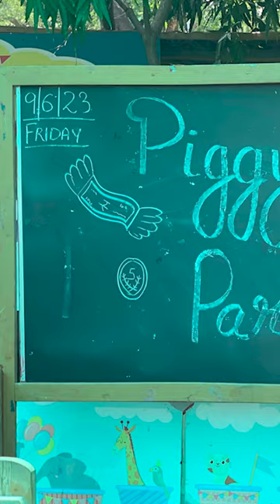Good Good Piggy X GD Goenka La Petite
A memorable summer day with Good Good Piggy and the amazing kids at GD Goenka la petite, GK 1! 🐷✨ The children had a blast learning about needs vs. wants through fun activities. And of course, we couldn't resist a fabulous party with Good Good Piggy! 📸🥳 Parents captured priceless moments of joy and endless fun.

Unlock the world of financial literacy with our captivating illustrated book series, 'Money Lessons for Early Learners'. Join Good Good Piggy on an exciting journey to discover the secrets of money management. Check out the complete 10-part series here and empower your young ones with lifelong values